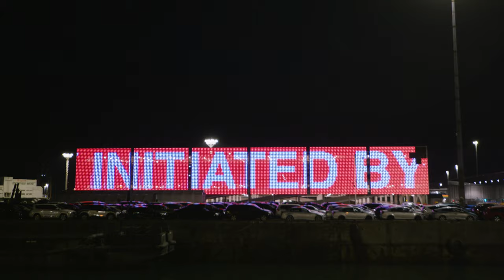The Lightship launch with Janet Lilo's ISLOVE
Ports of Auckland launches The Lightship.
The large-scale digital light wall on Quay Street provides Tāmaki Makaurau Auckland with a unique place for public art to be enjoyed.

The Lightship is a 110-metre-long, 13-metre-high light wall that wraps around the western façade of the port's new car handling building. It is made up of seven panels with nearly 8,500 individually programmable LED lights and is visible from busy Quay Street, city wharves, local buildings and the water.

The Lightship's inaugural commission is a new artwork by Janet Lilo entitled ISLOVE. Lilo's piece will be live from nightfall on Thursday 8 October until the first week of December 2020.

Janet Lilo works across digital video, photography, sculpture and installation. Her practice explores documentation as a conversational and social tool for recording time, people and place. Lilo often engages with forms of display common to global media and popular culture, such a neon signs and advertising billboards. She is a stalwart of public art, and her many interventions in the city space include the ever-popular banana lightboxes on Karangahape Road.

Lilo's work for The Lightship includes the phrase ISLOVE in multi-coloured block letters, spread across the seven giant light panels, interspersed with an evocative image of rippling waves.